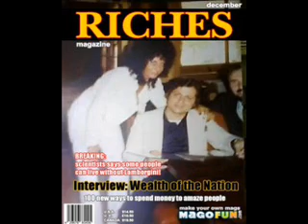Luciano Di Sarno in Io Te Perdo e Sirena E ll'Ammore